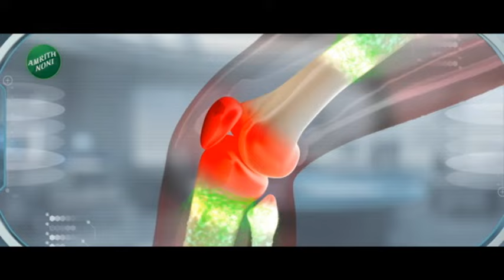Parbhani | रासपचे नेते Mahadev Jankar यांनी महायुतीच्या नेत्यांच्या उपस्थितीत भरला लोकसभेचा फॉर्म